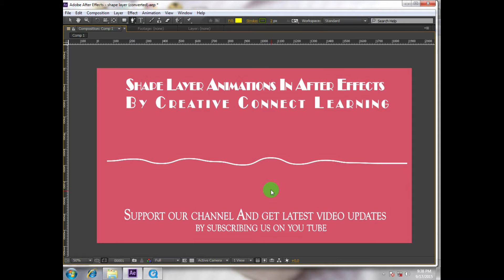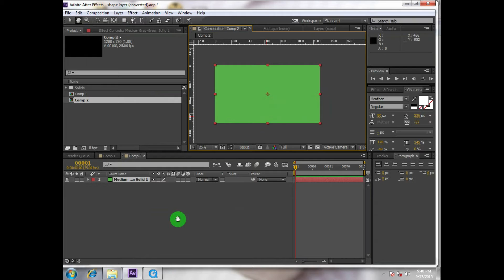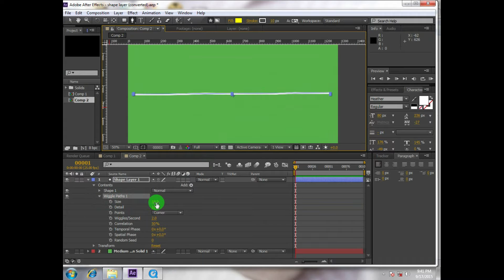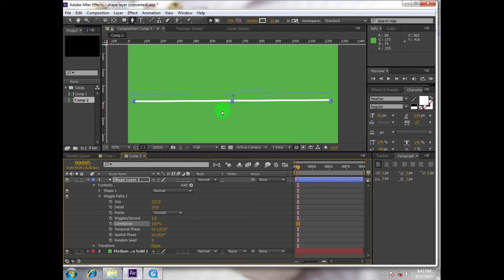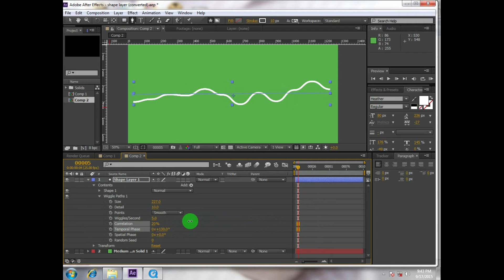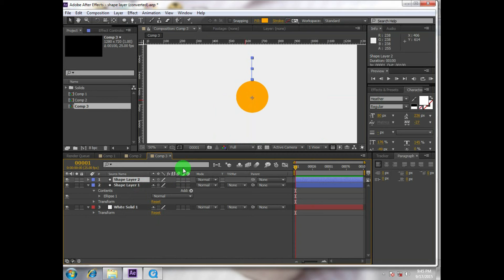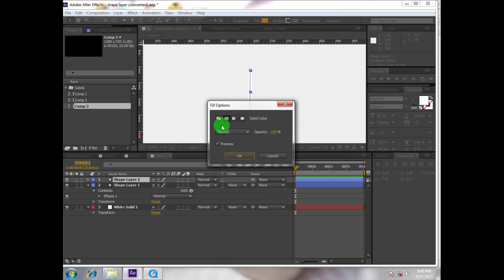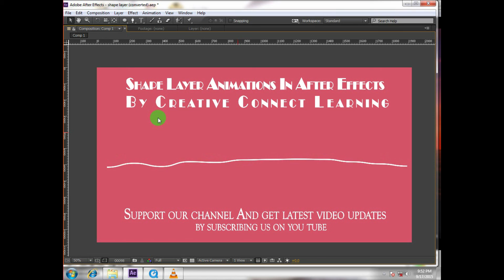Learn Shape Layer Modifier of After Effects For Beginners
Wiggle Path Modifier for shape layer in After Effects small tip explaining how to use it and animate shape layers in After Effects.